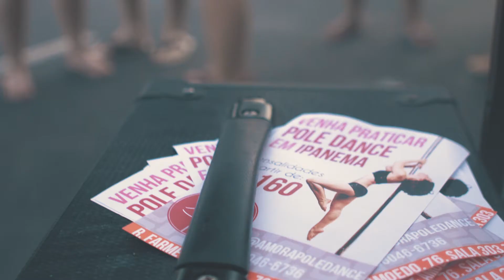Pole Beach - Estúdio Amora